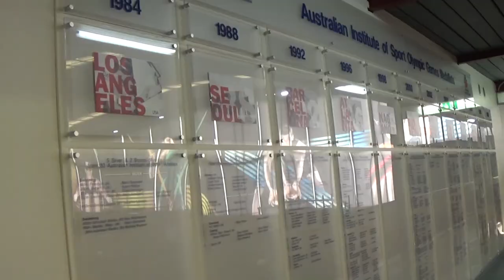The History of the Australian Institute of Sport | The Canberra Series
The Canberra series is a series that will explore many landmarks and iconic parts of Canberra with the aim to enlighten the world of the wonders of Canberra.

In this episode I will be visiting the Australian Institute of Sport.